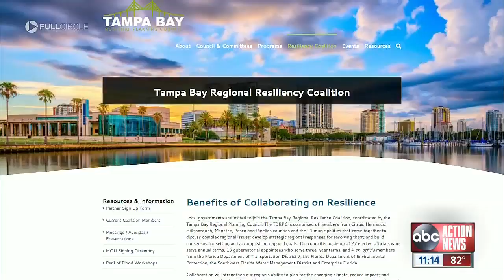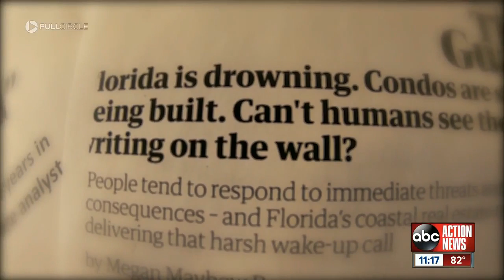New projections show sea level rise is accelerating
Paul LaGrone is investigating the deep impact climate change has on Florida.